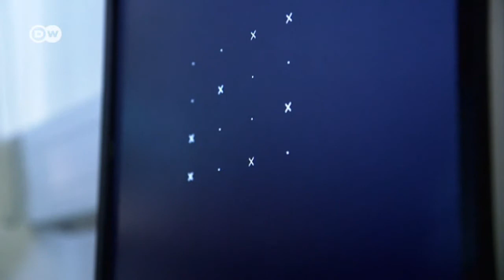Ancianos con una mente joven | Visión futuro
El deporte mantiene el cuerpo y la mente sanos. Un grupo de científicos investigó por qué el deporte tiene un efecto positivo sobre el cerebro. Relevante es el tipo de deporte.